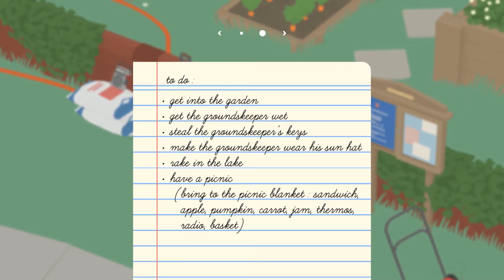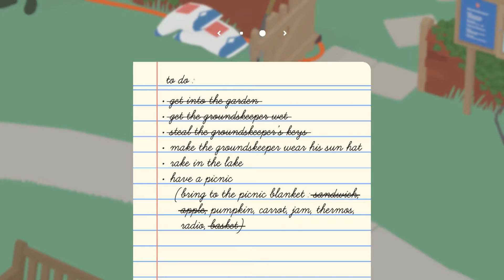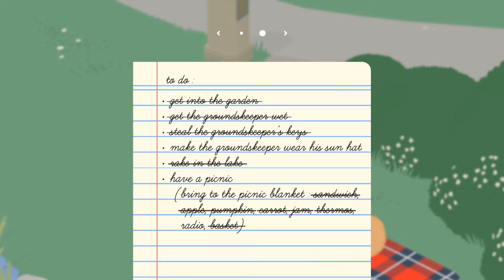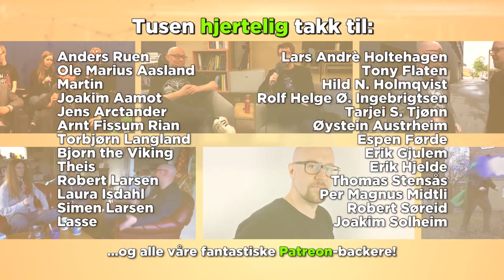Level BackUp #244: Destiny 2 Shadowkeep, Zelda, Untitled Goose Game, The Last of Us, Mario Kart Tour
Rune har vært hos Bungie i Seattle for å spille Destiny 2: Shadowkeep, og han har også spilt mye annet rart - som Untitled Goose Game, Sayonara Wild Hearts, The Surge 2 og Borderlands 3. Ellers har Karl (og Rune) spilt The Legend of Zelda: Link's Awakening, vi er innom denne ukens State of Play - hvor vi blant annet fikk ny video fra og lanseringsdato for The Last of Us Part II og vi tar et sterkt kritisk blikk på mobilspillet Mario Kart Tour.

I denne YouTube-versjonen av podcasten, kan du se Rune spille starten på UNTITLED GOOSE GAME og THE SURGE 2 - og til slutt litt fra freeroam på månen i Destiny 2: Shadowkeep.